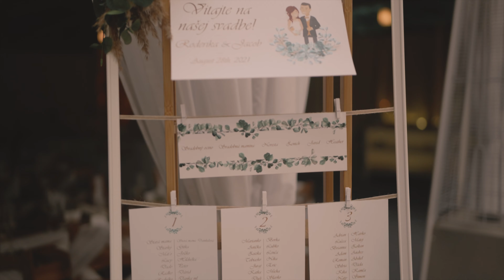Svadobný klip - Roderika & Jacob - 28-08-2021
Tibor Beran - Videoprodukcia